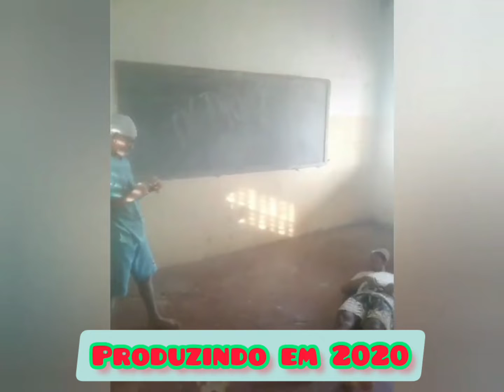Lutador de rua na Bahia- confira a Abertura